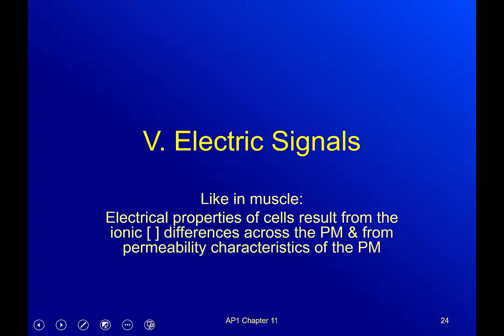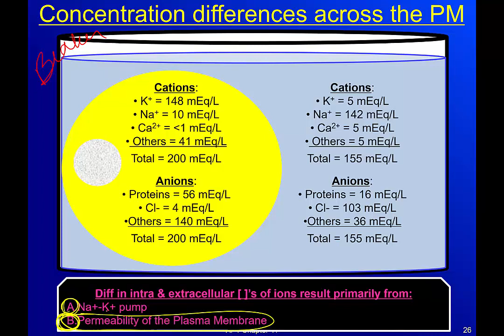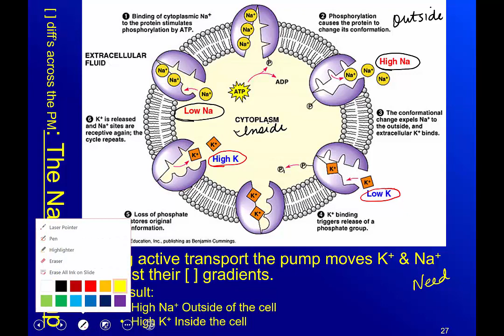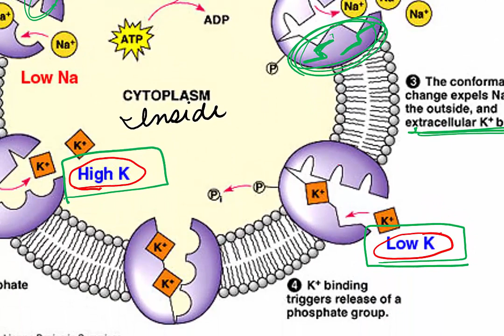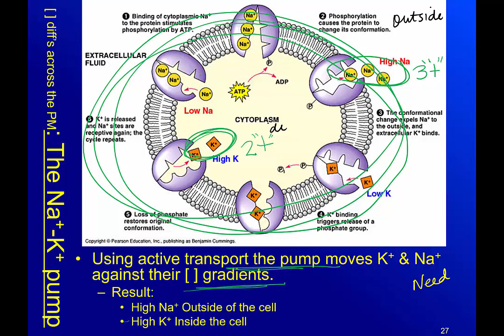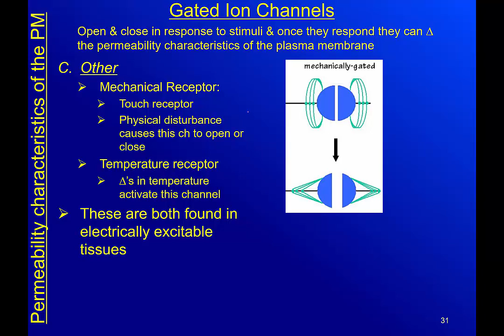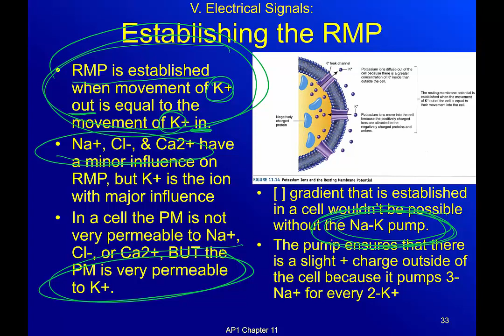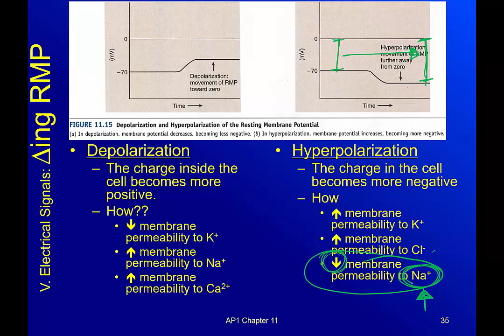AP1 Ch 11 Part 4